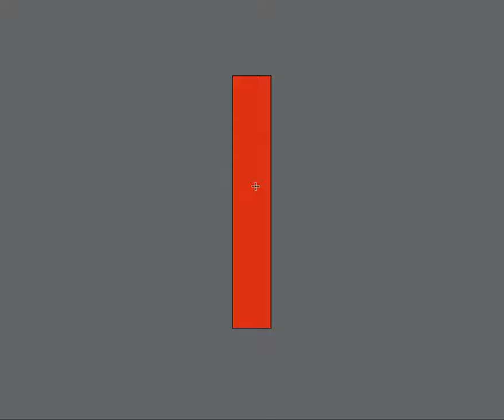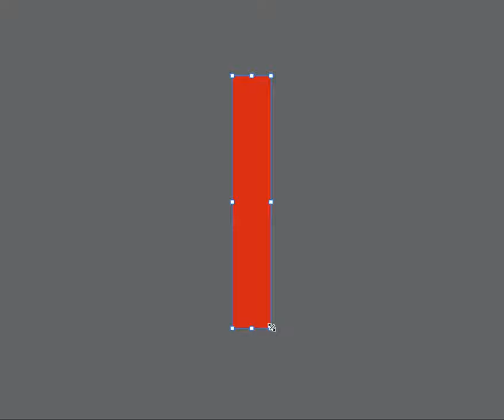The Mind fpJjGOjV9AE